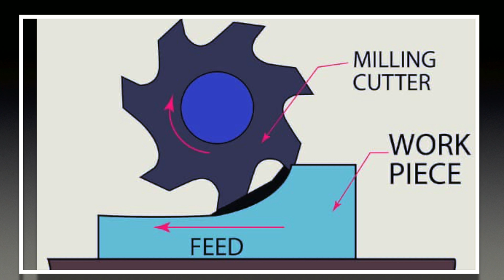Up Milling vs Down Milling: Which is Better?manufacturing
In the world of machining, there are two main types of milling: up milling and down milling. Both techniques have their advantages and disadvantages, and choosing the right one for your project can make all the difference. In this video, we'll explore the differences between up milling and down milling, and help you determine which one is best for your needs. We'll cover topics like chip formation, cutting forces, tool wear, and more. Whether you're a seasoned machinist or just starting out, this video is a must-watch for anyone looking to improve their milling skills. So sit back, relax, and let's dive into the world of up milling vs down milling!